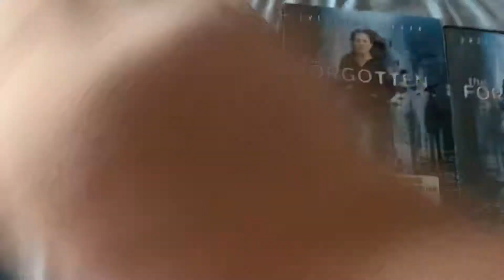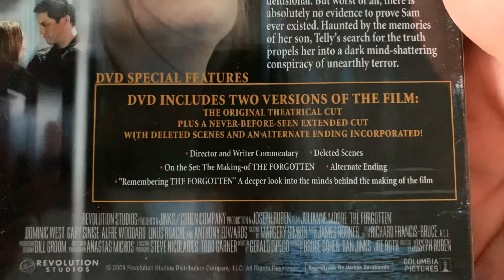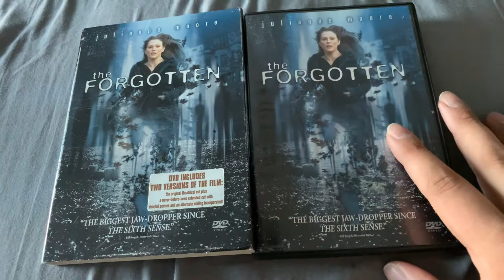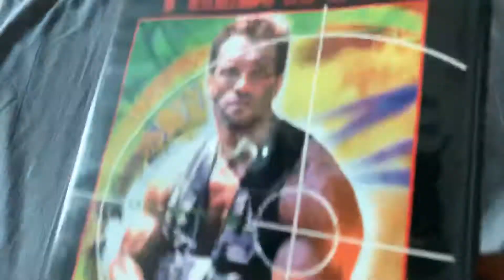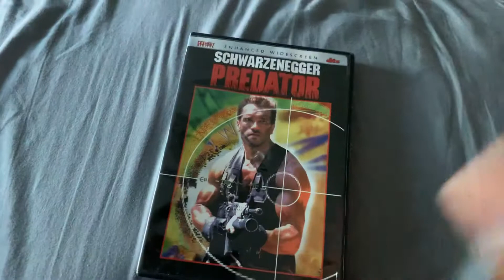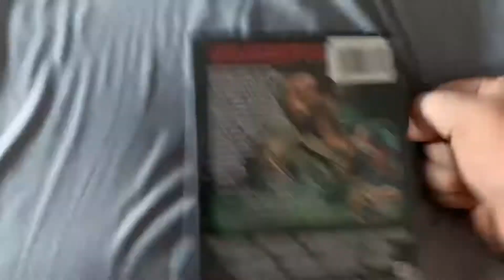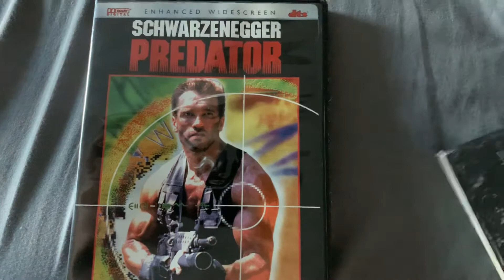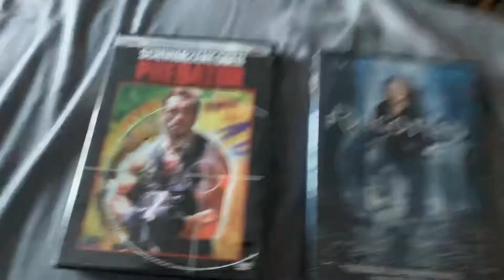#175 Predator 1987; The Forgotten Extended Cut 2004